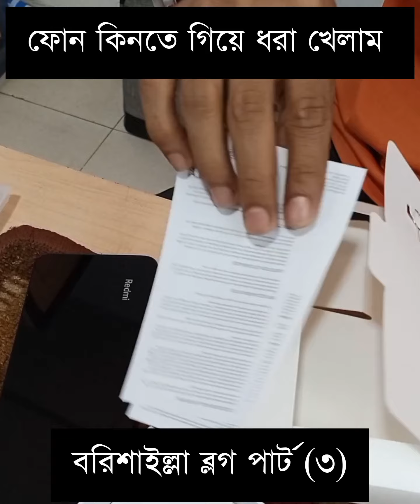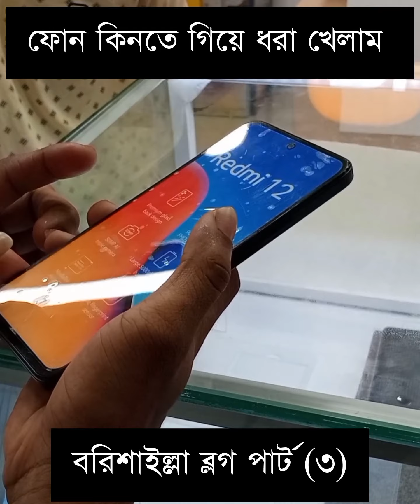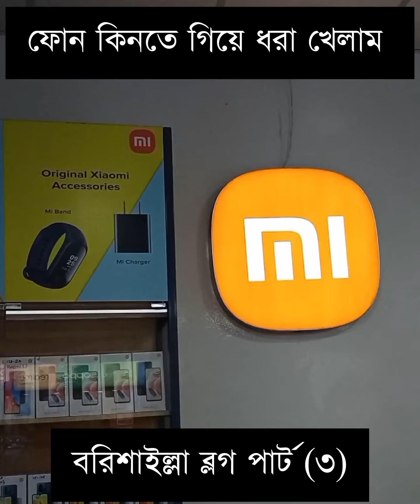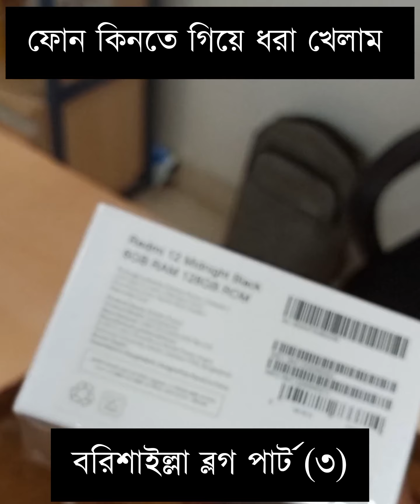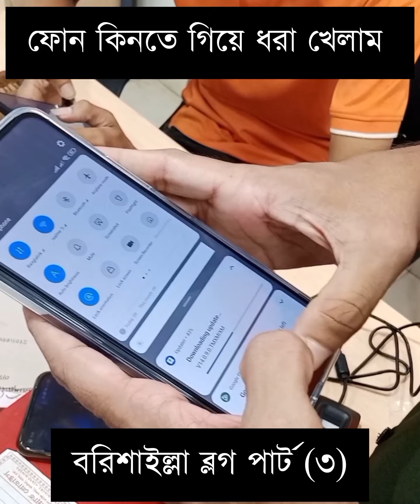মোবাইল কিনতে গিয়ে ধরা খেলাম বরিশাইল্লা ব্লগ পার্ট (৩)